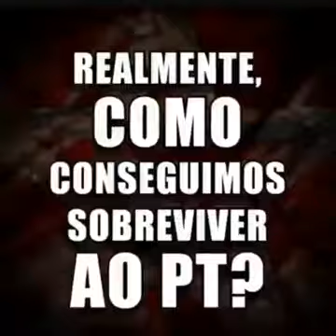BRASIL PRECISA SABER O QUE O LULA FEZ.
OS BRASILEIROS PRECISAM SABER O QUE O LULA FEZ DE MAL AO PAIS E AO POVO.